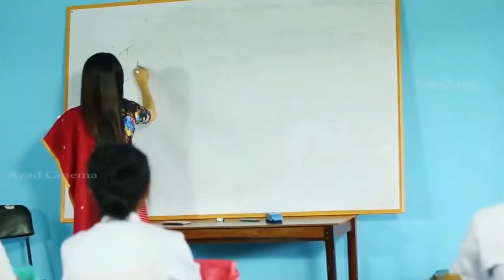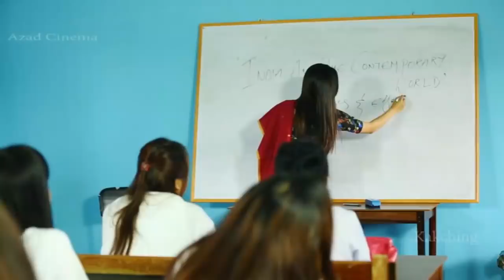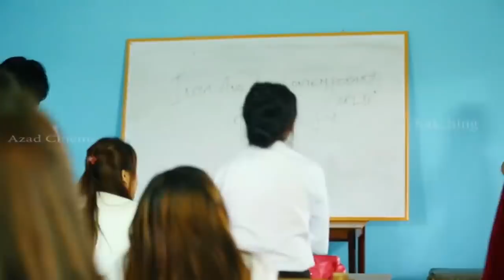Machetna Mapung || Official Movie Promo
"Machetna Mapung"

Cast  : Sadananda, Bala, Mukabala, Surjit, Khaba, Ricky, Ethoi, Eshita